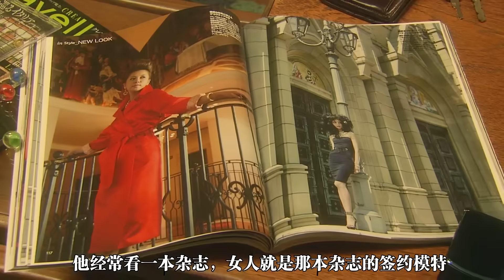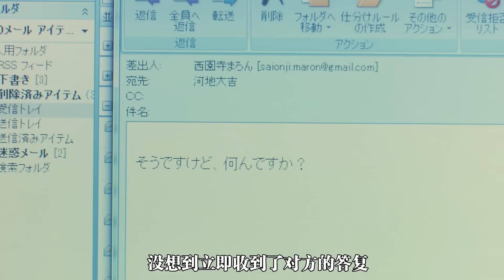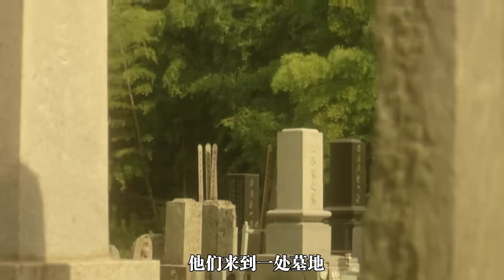27歲的單身未婚男子，收養了6歲的小姨媽，治愈電影《白兔糖》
27歲的單身未婚男子，收養了6歲的小姨媽，治愈電影《白兔糖》